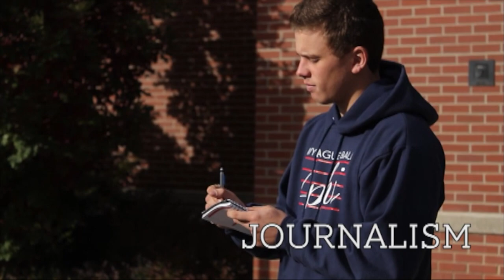Inside The Vandals - Men's Basketball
Hear from Zac Claus about tonight's matchup against Montana State. Idaho coming off their first Big Sky win, looking to make it two in a row in conference play tonight in Cowan Spectrum. Game time 6:30. Show hosted by Isabelle Hadden and Zack Kellogg.